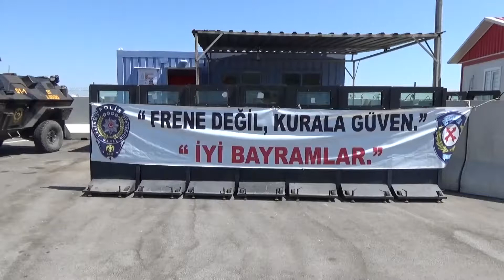Aktaş, uygulama noktalarını denetledi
Adana İl Emniyet Müdürü Zafer Aktaş, Kurban Bayramı öncesi Adana Mersin Otoyol üzerindeki uygulama noktasını denetleyerek uygulama noktasında durdurulan araçlardaki vatandaşlarımızın bayramını kutladı.